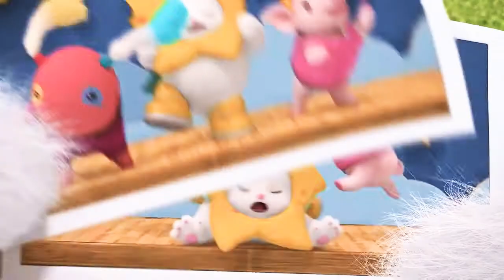badanamu stories ep24 |Badanamu Nursery Rhymes & kids song